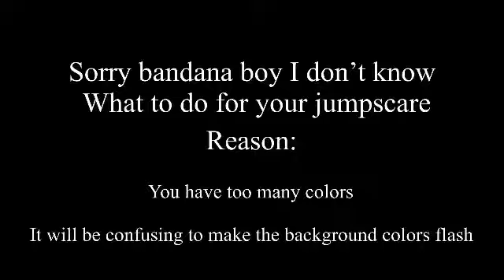Interminable rooms jumpscares but it’s me and my friends - (part 2)